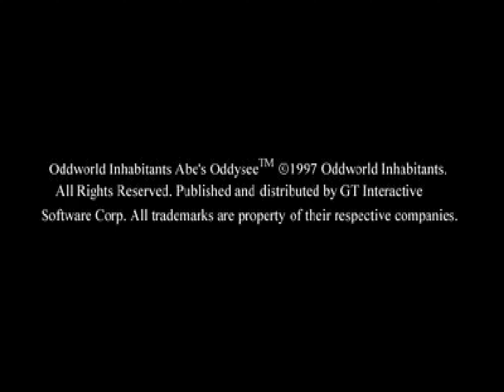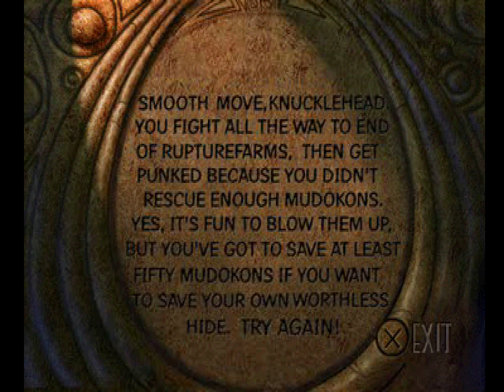[TAS] PSX Oddworld: Abe's Oddysee by Samtastic in 12:50.09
Oddworld: Abe's Oddysee is a puzzle platformer for the PlayStation with a distinct pre-rendered '90s CGI art style. It focuses on Abe, a Mudokon that works for RuptureFarms, as he eavesdrops on the Glukkon executives planning to turn him and his kind working in the factories into food to make up for their dwindling livestock. Horrified by this news, Abe decides to escape the slaughterhouses, save the native wildlife RuptureFarms has been exploiting, and liberate the rest of the Mudokons from the tyranny of the Glukkons.

Samtastic ) improves on their previous run by 19 frames thanks to new optimizations in Zulag 1.